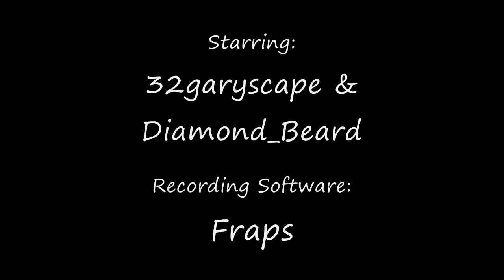32garyscape and Diamond_Beard In: Lets Play Terraria! -- Part 1 -- In The Begging...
I somehow port forwarded a cracked Terraria server and me and Diamond_Beard play on it.
In the begging we get slaughterer by zombies before we make a zombie proof house.